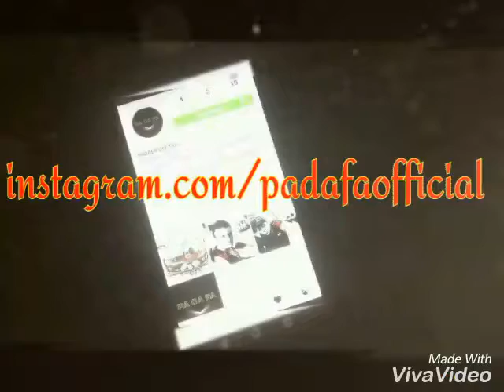PADAFA Begrüßungsvideo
Video Wünsche und Co werden berücksichtigt!
PADAFA Team